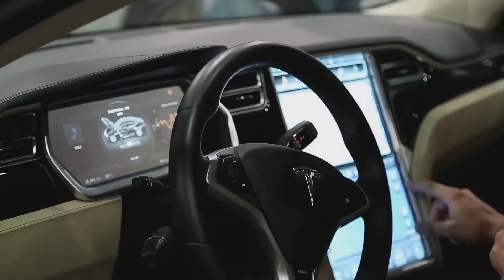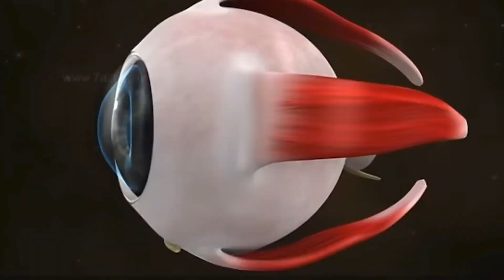Tesla FSD being reviewed for roll-out in Europe (after China). Free HW4 update for HW3 owners.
Exciting news for Tesla owners in Europe and China. Tesla's Full Self-Driving, or FSD, is on its way!
Rolled-out in China in februari 2025, Elon Musk recently confirmed that the Netherlands is the key regulatory authority for the launch in Europe: Tesla is set to present the FSD case to the UNECE in May 2025.

SAVE €500,- on your new Tesla!

To support FSD, those of you who already have Tesla’s Hardware 3, will get a free upgrade to Hardware 4, Free-of-charge.